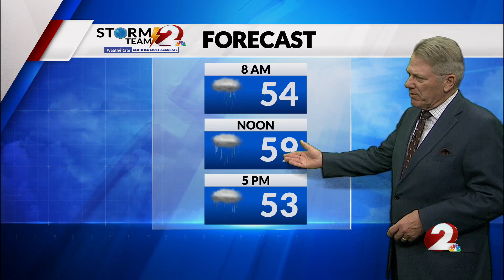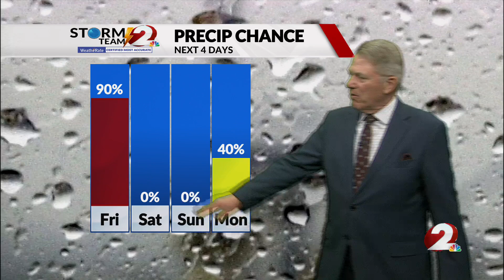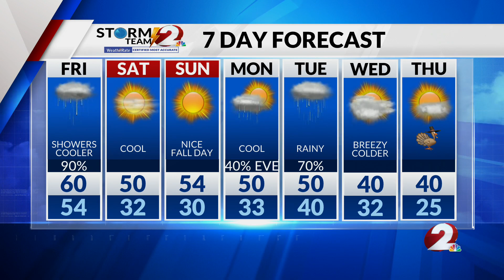Today’s Miami Valley Forecast: 11/16/23